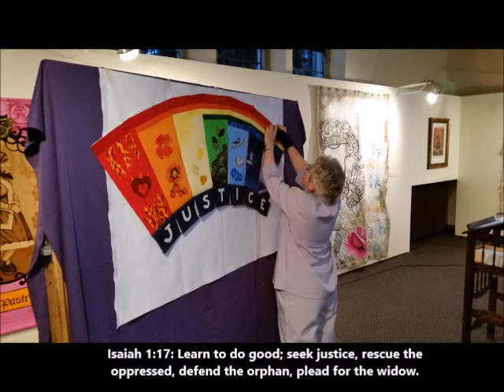Teds Take 15 George Floyd Justice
TedsTimelyTake.com.
Justice is eternal. Injustice is temporal.